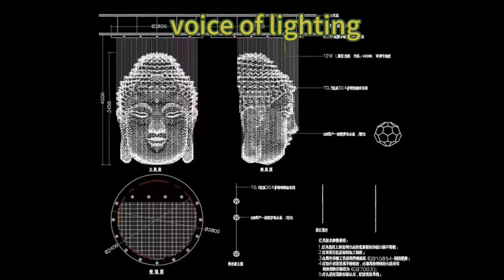New Style chandelier # custom chandelier # project chandelier # non standard light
Voice Of Lighting Co.,ltd
Design & Manufacture